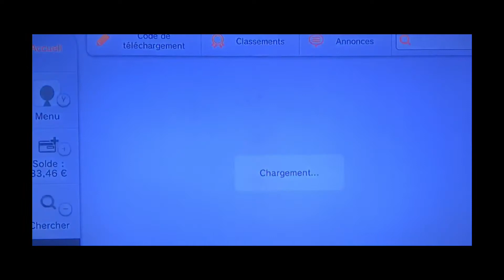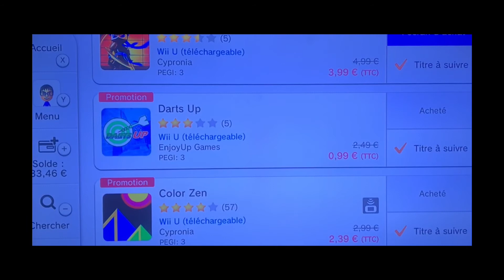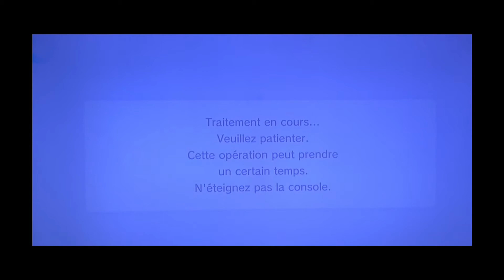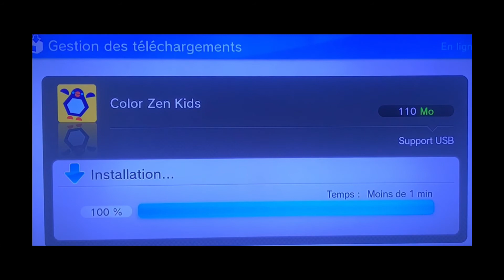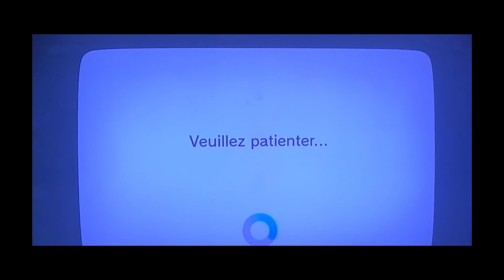J’Achète le jeu Color Zen Kids sur le Nintendo eShop Wii U !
Salut les amis c’est Ethann !
Aujourd’hui on se retrouve pour une nouvelle vidéo Achat du jeu sur le Nintendo eShop !
C’est parti !

Si vous êtes intéressé par le jeu Color Zen Kids ?

Si vous êtes intéressé par la console Wii U ?

Attention ce jeu est uniquement que sur le Nintendo eShop !

Si vous voulez acheter les Nintendo eShop Cards ?
Voici le lien :

Voici le Nintendo eShop Card 15€ :

Voici le Nintendo eShop Card 25€ :

Voici le Nintendo eShop Card 50€ :

Voici le Nintendo eShop Card 75€ :

Si t’as des questions les commentaires sont là pour toi !

J’espère que vous joueriez à ce jeu avec vos amis ou votre famille (si vous avez une Wii U et ce jeu bien sûr)

Objectif abonnés : 100 000 abonnés (pour avoir un trophée YouTube)

À la prochaine les amis ! 😁😁😁😁